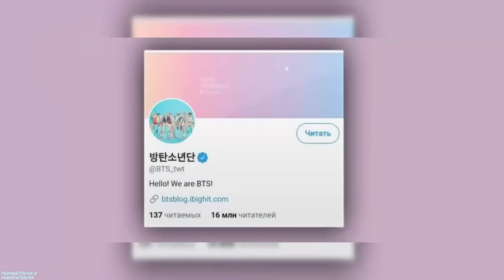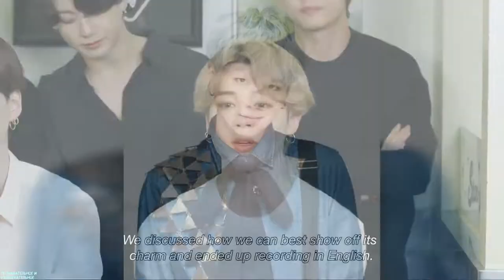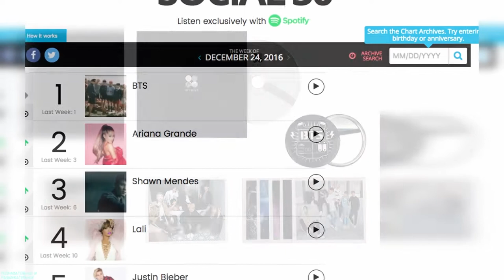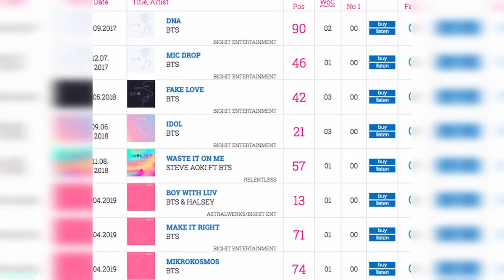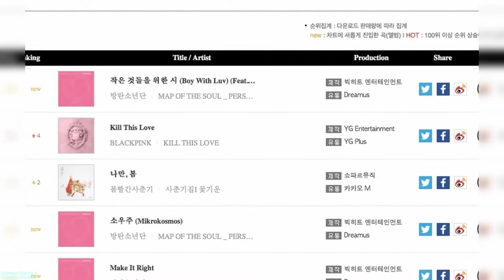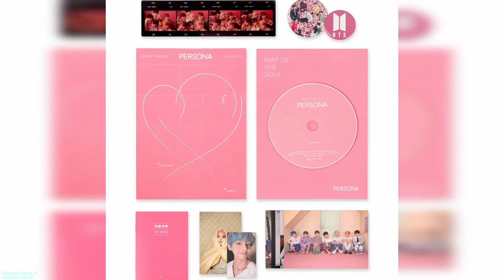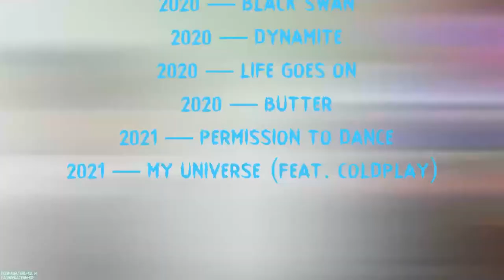BTS(Bangtan boys),история успеха,как живут и сколько зарабатывают?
Бусти,тут контент будет выходить раньше,чем в Ютуб,некоторый контент будет только на бусти

Таймлайн:
00:00 - Введение
00:46 - История создания и состав
03:03 - Музыка
10:14 - Телешоу
10:57 - Фильмы и книги
12:07 - Сколько зарабатывают и куда тратят свои миллионы
16:30 - Группа BTS сейчас
17:29 - Интересные факты
18:35 - Дискография + Заключение